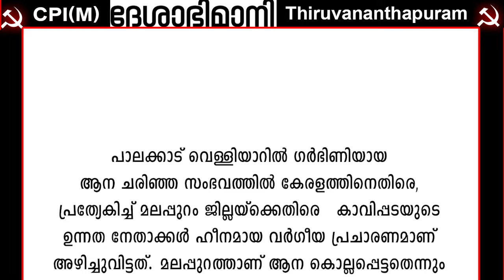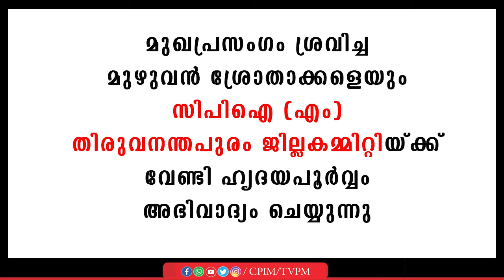Deshabhimani Editorial 06 06 2020